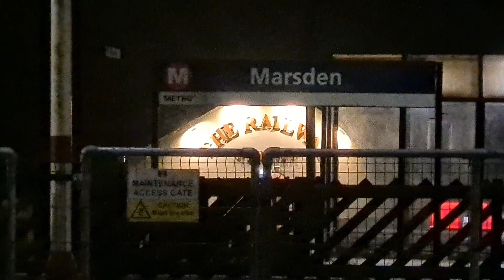5 freight locomotives in convoy at night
Four class 66s and a class 70 were seen in convoy at Marsden on the eve of Sunday, November 13, 2022, in a movement of locomotives between the Freightliner depot at Leeds Midland Road/Balm Road and Earles Sidings near Hope Cement Works in Derbyshire, in readiness for Monday morning's workings. Shortly after the five-strong convoy came through, Class 60 number 60076 in GBRf livery hauled the Liverpool Biomass to Drax working through the village station. The cavalcade was made up of 66618, an unidentified orange 66, possibly 70014, 66536 and 66517.